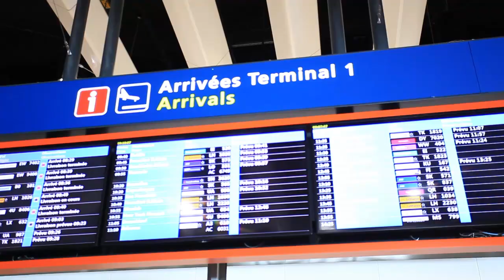Urgent!! SAINTHY MobaLi ya CARINE MOKONZI Retour à Paris Avec NOLY TAMBU, Niveau AFINGI GRACE MBISI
information en Temps réel avec NOLY TAMBU Le Sage, Reportage, Promotion, Publicité et Maître de soirée - cérémonie Contactez-nous au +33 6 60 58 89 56 (Proche de la communauté congolaise)